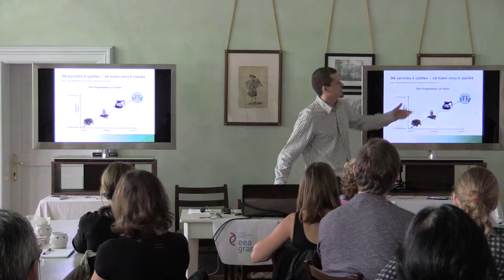PONAVE 2 - Zážitková ekonomika - Martin Zahradník